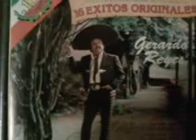Gerardo Reyes- Corazon De Piedra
Esta Cancion Que Lucia Mendez La Grabara A Principios De Los 80s Y Que Gerardo Reyes La Grabara A Su estilo Con Mariachi Muy Buen Arreglo!